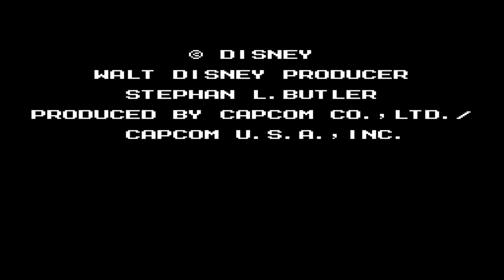The Disney Afternoon Collection_2022 old school